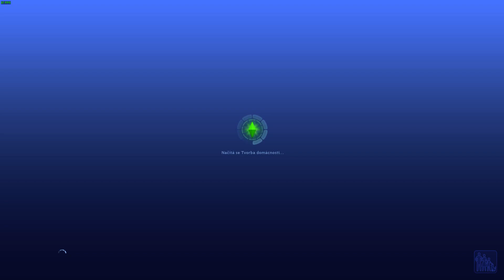Sims 3 - část 01